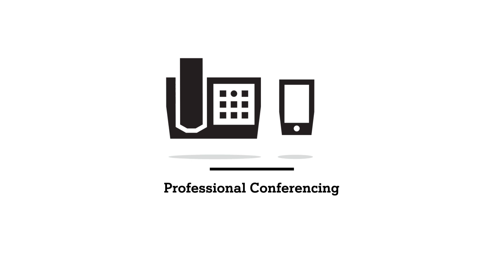Moderne Konferenzplattform für effiziente Meetings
Mit Professional Conferencing - eine Cloud Conferencing Lösung, mit der Audio-, Web-, Video- und Telepresence Meetings via Telefon, Smartphone App, WebClient und Videokonferenz-Systemen abgehalten werden können.
• Attraktive und skalierende Tarife
• Einwahlnummern aus über 60 Ländern zum Ortstarif
• Österreichweites 24 Stunden/7 Tage Service
• Höchste Sicherheit nach neuesten Standards